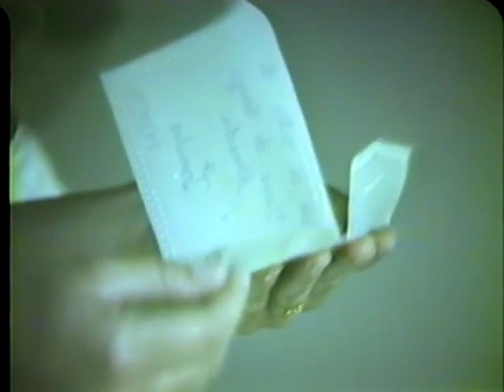almoço casamento 1992 MINAS GERAIS